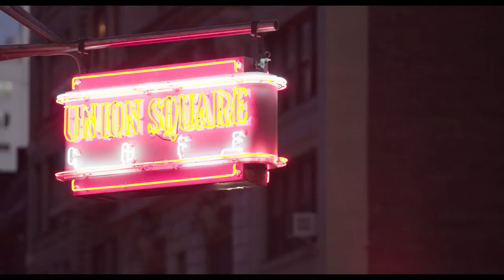Park Ave South- Ronita Kalra- Lifestyle Video